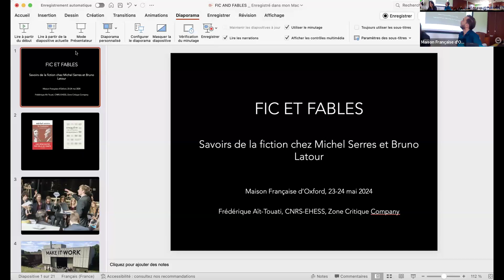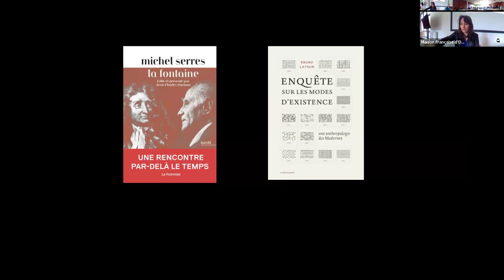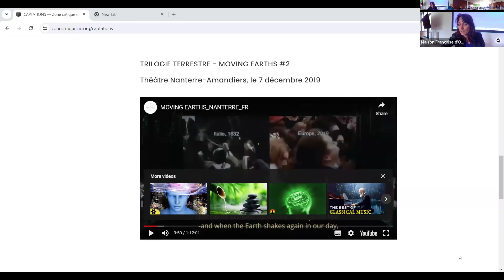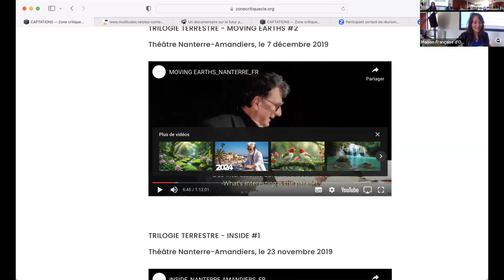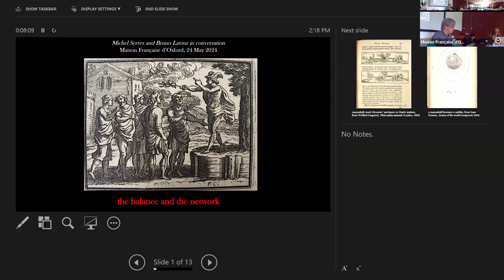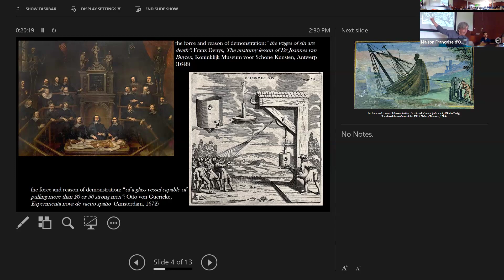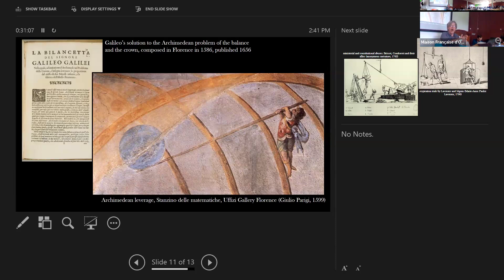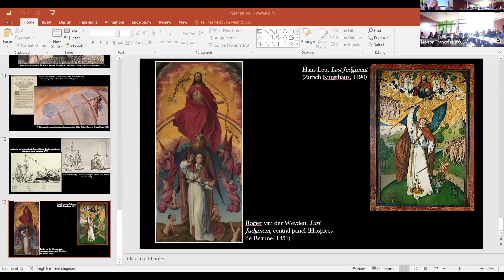CONFERENCE 3/3 'Michel Serres and Bruno Latour in conversation'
3/3

24 May 2024

13h-15h: Styles of writing and performing
- Henriette Korthals Altes (Maison Française d’Oxford): 'What language do the things of the world speak?'
- Frédérique Aït-Touati (EHESS, Paris): FIC and fables: Uses of Literature in Michel Serres and Bruno Latour’s Works
- Simon Schaffer (Darwin College, Cambridge) The Balance and the Network
Moderator: Arto Charpentier (ENS Paris)

With the generous support of the Fondation Michel Serres-Institut de France

'Eclaircissements' (Conversations on Science, Culture and Time) is the original title of the volume of five dialogues between Michel Serres and Bruno Latour published in 1992. Widely translated, this book reflects a time of intense and joyous dialogue and sharing ideas. This conference aims to shed new light on their philosophical dialogue and explore how their views compare, clash, dovetail and are mutually enriching. How do, for instance, The Natural Contract and Politics of Nature, Biogea and Gaia, echo each other. This conference seeks to examine the legacy of Michel Serres in the light of his relation to Bruno Latour and identify continuities and fault lines between the two oeuvres. Beyond the question of legacy, the conference hopes to bring to the fore how both challenged modern categories to reconnect philosophy with the urgent questions concerning the Earth. The conference will also explore how their respective philosophical practices, as they break away from the traditional codes of academic writing, fashioned an idiosyncratic style of their own that allowed them to engage a larger readership and audience.